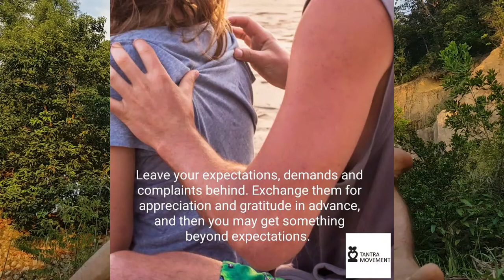Appreciation Instead Complaining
Tantra Movement introduces you to the path of tantric practice and lifestyle. It’s a way to engage in deep experiences, abandoning concepts, exchanging energy, gaining awareness, and entering a truly intimate relationship with yourself and others.

It takes you to the deepest and highest levels of love and ecstasy through exploring all dimensions possible to you. From the place where you are, we support you on your journey of growing into your full potential.

We facilitate our workshops and retreats worldwide: during summertime, you will find us all over Europe, in beautiful and natural centers and spiritual festivals in Spain, Netherlands, Romania, Bulgaria, and Germany. Our School is based on the beautiful, tantric, paradise island, one of the spiritual vortex of the world – Koh Phangan in Thailand.

We’d love to see you in one of our life-changing Retreats.